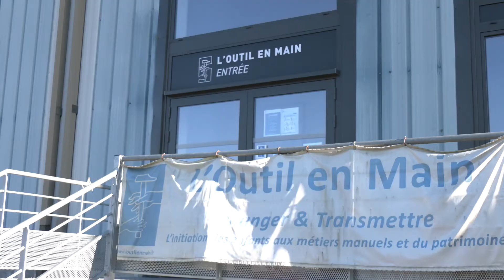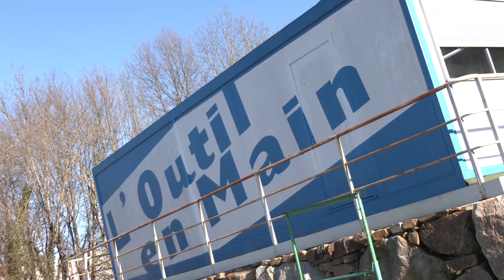"L'Outil en Main en Limousin", l'association qui fait découvrir les métiers manuels aux enfants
Transmettre les savoir-faire manuels aux plus jeunes et privilégier les liens intergénérationnels, voilà l’ADN de l’association L’outil en main en limousin depuis sa création il y a 16 ans.